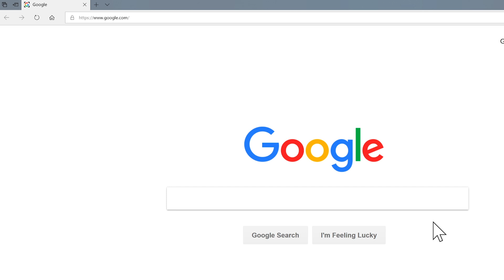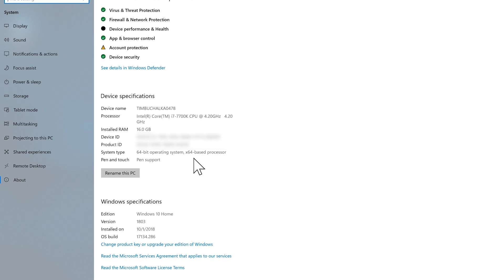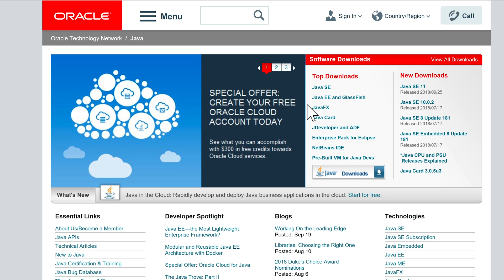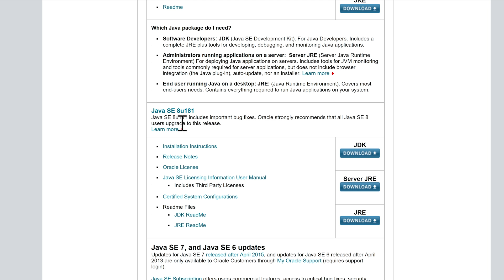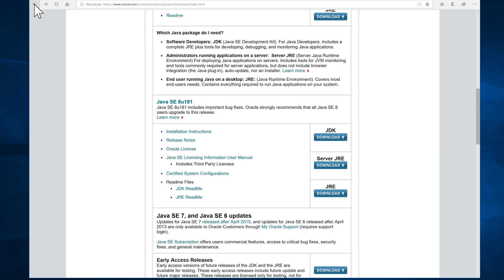How to Download and Install Java JDK 11 on Windows 10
Do you want to know how to install the Java JDK 11 (Java SE Development Kit) on your Windows OS? Well, you're in the right place! I have created this tutorial showing you how to easily download and install it on your computer.

Although I'm using a Windows 10 OS to demonstrate the setup and installation, these steps should also work on both Windows 8 and Windows 7 OS.

Now if you are running a Mac, or Linux machine, then click the links below to watch a video showing you how to do it on your platform.

Yes, I know I am that type of guy, I like being comprehensive and providing videos for everyone on all platforms.

Please let me know what you thought of the video by commenting below, and also please let me know what topics you would like me to cover in future videos.